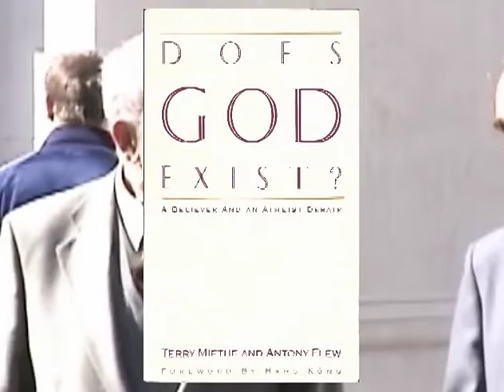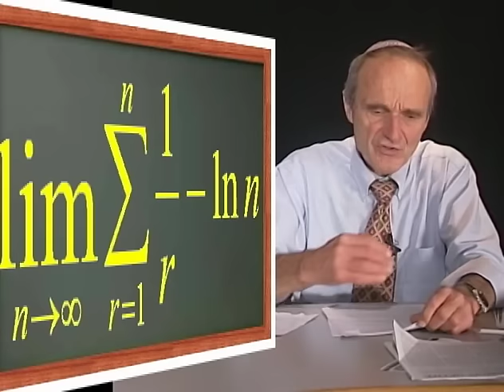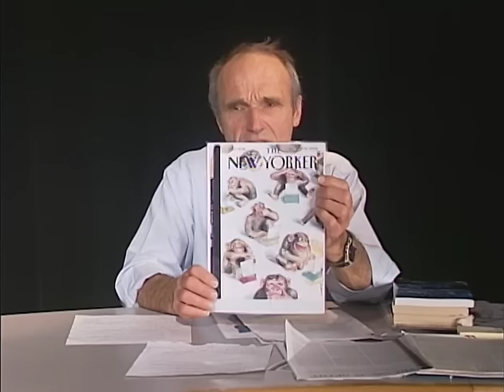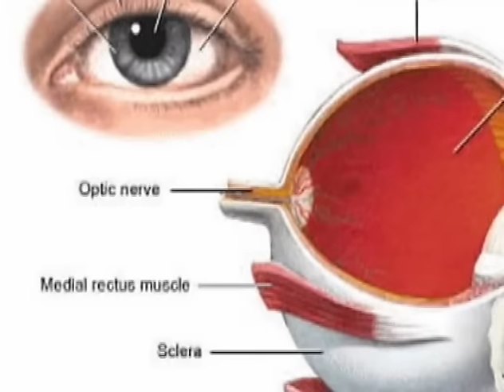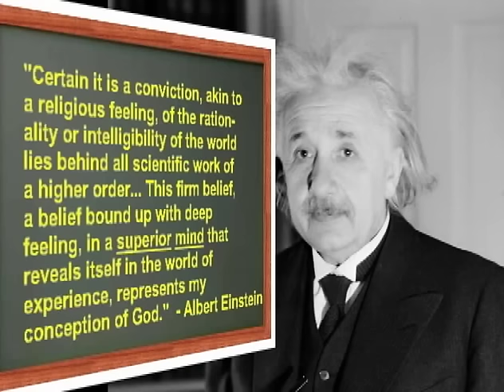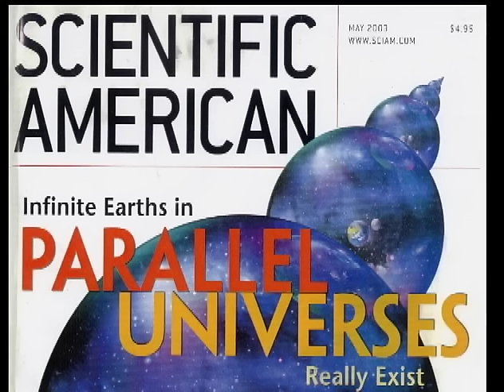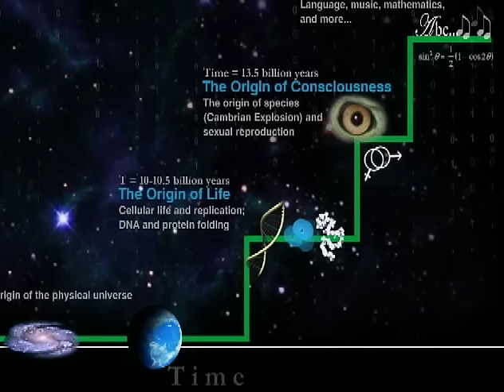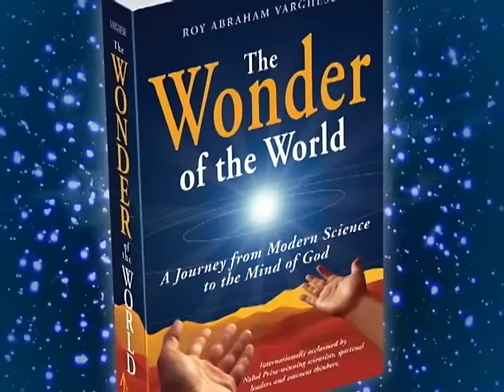Has Science Discovered God?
Has Science Discovered God? Why The World's Most Famous Atheist Says Yes!

...is a historic production chronicling both the relevance of modern science for the great origin questions and the impact of the new story of science on the best-known atheist in the academic world.

In 1955, Professor Antony Flew set the agenda for modern atheism with his "Theology and Falsification," a paper presented in a debate with C.S. Lewis. This work became the most widely reprinted philosophical publication of the last 50 years. Over the decades, he published more than 30 books attacking belief in God and debated a wide range of religious believers.

But in a 2004 Summit at New York University, Professor Flew announced that the discoveries of modern science have led him to the conclusion that the universe is indeed the creation of infinite Intelligence. Flew was joined by two world authorities on the study of science and religion, Dr. Gerald Shroeder from Israel (formerly of MIT and the Weizmann Institute), author of the best-selling book The Science of God and Dr. John Haldane of St. Andrew's University, Scotland, co-author of Atheism and Theism, a debate on God's existence published by Blackwell Press.

Narrated by world-renowned journalist David Aikman, a senior and foreign correspondent for Time magazine for over 23 years, reporting from five continents.